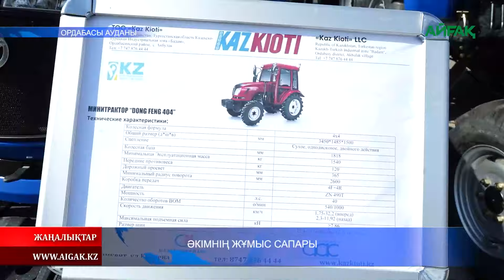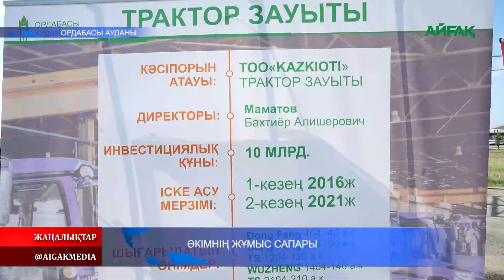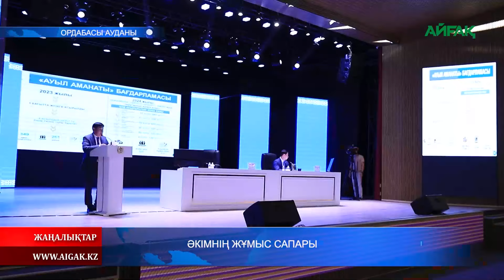26.07.2024 ж. ӘКІМНІҢ ЖҰМЫС САПАРЫ